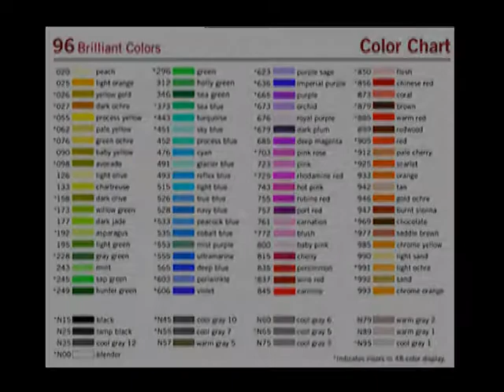color comm.mpg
a free dvd that comes with learning to draw caricatures